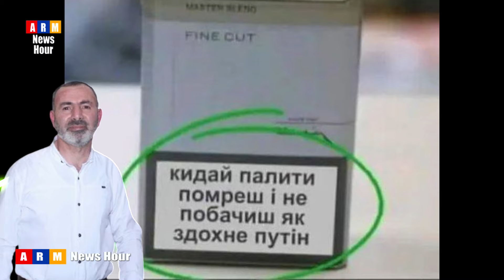Բա որ ասում եմ, լուչե ըլնես Էլթոն Ջոն, քան սրա նման... Ալեքսանդր Սիրունյան